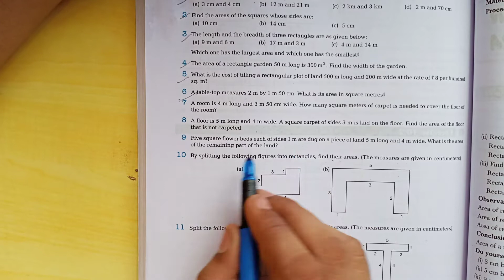class 6th ex 10 3 Q N 9,10